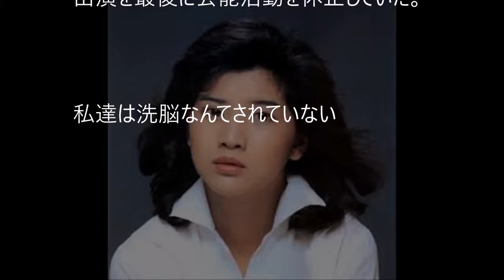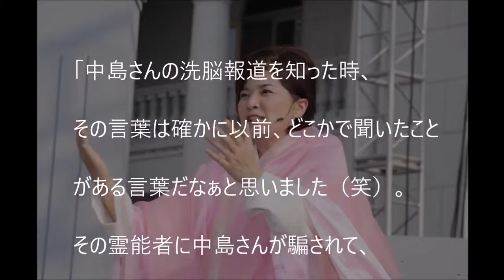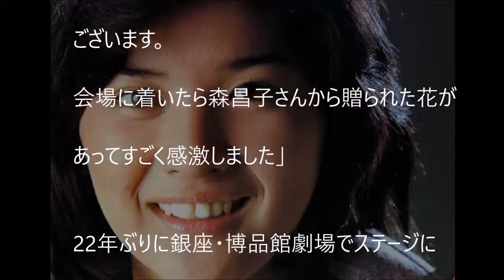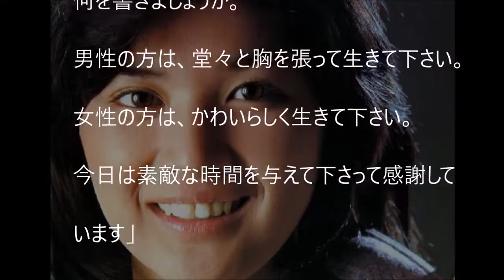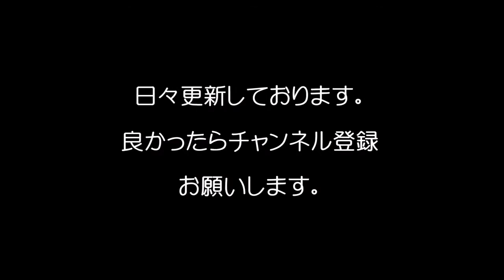【悲報】桜田淳子の現在の激太り画像と洗脳、復帰について！？/Junko Sakurada, now of the bursting out, brainwashing, return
（関連動画）
（お勧め動画）
【悲報】TOKIO山口達也”精神科”通院！離婚ストレスによるアルコール依存症か！？